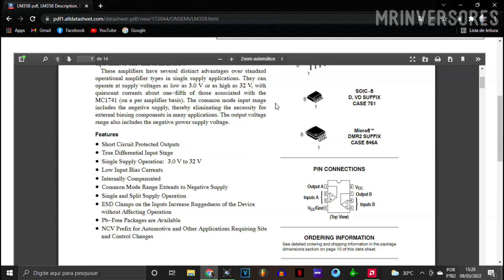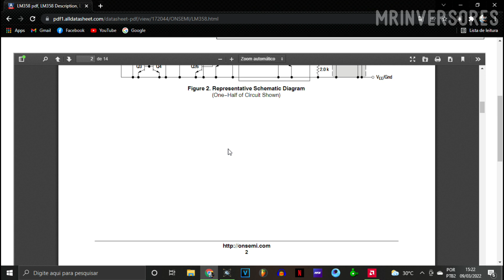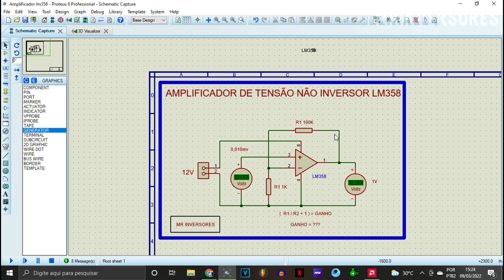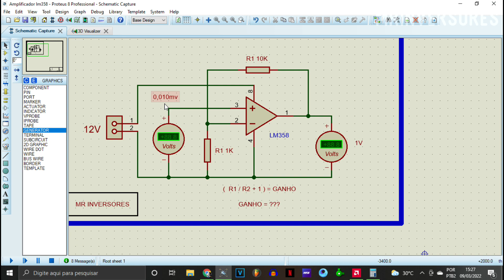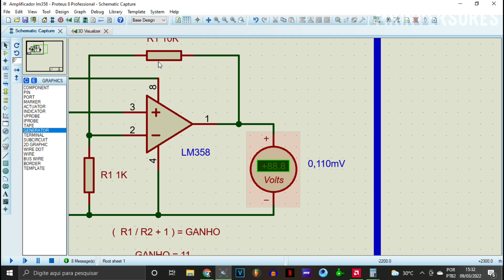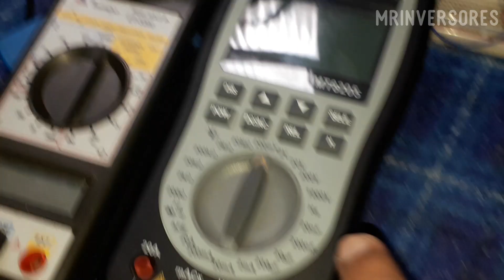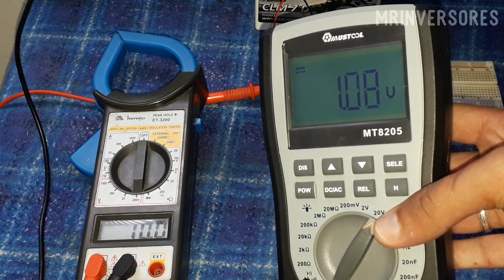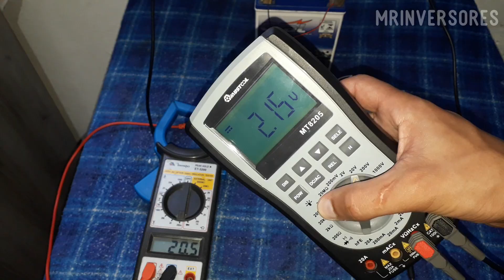AULA 3 AMPLIFICADOR DE TENSÃO NÃO-INVERSOR LM358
✔️ NESSE VÍDEO EU VOU MOSTRAR COMO FAZER UM AMPLIFICADOR DE TENSÃO COM O LM358, VOU ENSINAR COMO CALCULAR E MOSTRAR A FÓRMULA DE CÁLCULO DO GANHO, E MOSTRAR SEU FUNCIONAMENTO NA PRÁTICA.